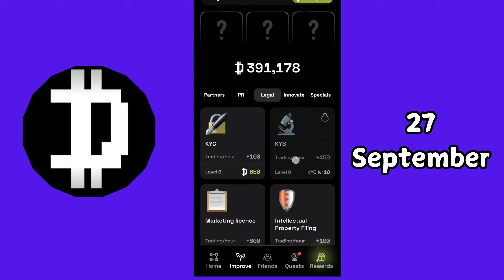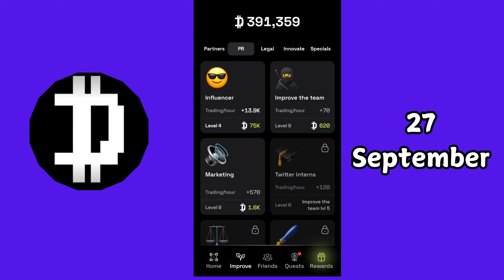Dropee Daily Combo 27 & 28 September | Dropee Daily Combo Cards